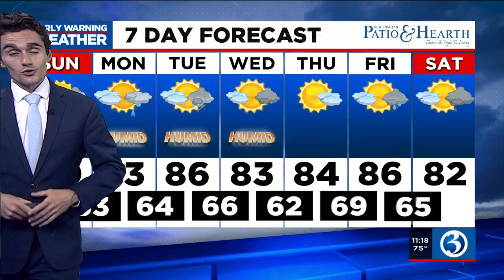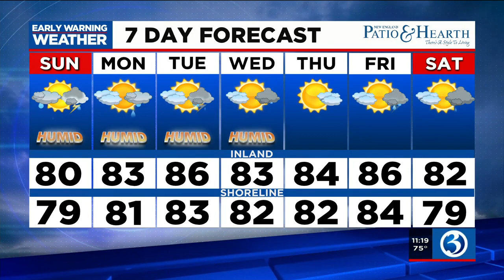FORECAST: Another chance for unwanted rain during the overnight hours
Meteorologist Connor Lewis says the rain hasn't moved out quite yet. Here's his Saturday night forecast.